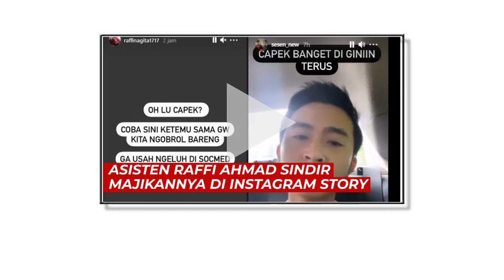Heboh, Asisten Raffi Ahmad Sindir Majikannya di Instagram Story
Pria bernama Sesen tersebut mengaku tertekan dengan pekerjaan yang diberikan artis Raffi Ahmad.

Dalam video tersebut Sesen meminta keringanan pekerjaan dari Artis kenamaan tanah air tersebut.

Video terkini dan terbaru..